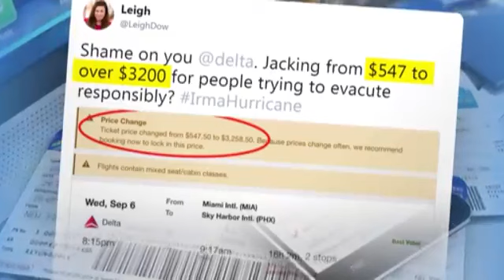Many people trying to escape Hurricane Irma's path are having trouble finding a way out With all th